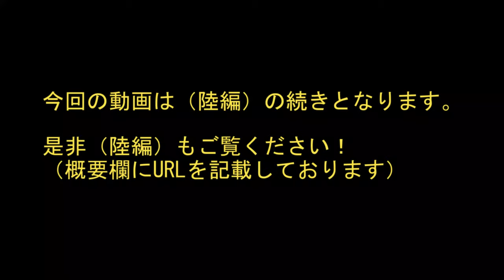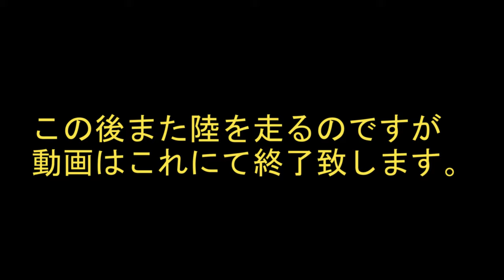水陸両用観光バス 【大阪ダックツアー】に参加してみた！ （水編）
●撮影機材

GoPro HERO7

パナソニック　ビデオカメラ WX995M

Nikon デジタルカメラ COOLPIX A900

Filmora9 ビジネス版（商用ライセンス）